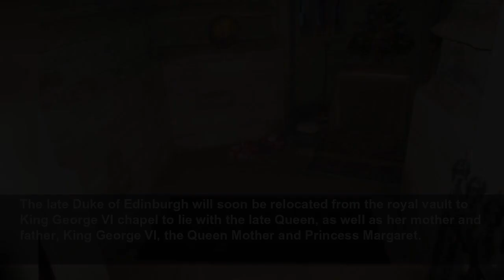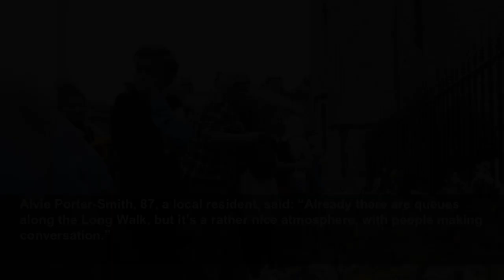Royal vault: Inside the burial chamber that houses 25 royals - Who is buried there?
Royal vault: Inside the burial chamber that houses 25 royals - Who is buried there? - Prince Philip among royals buried in Windsor...
The Independent
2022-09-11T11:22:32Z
Prince Harry arrives at Aberdeen airport
Prince Harry leaves Balmoral Castle following Queen Elizabeth II's death
Last Night of the Proms 'Auld Lang Syne'
Karine Jean-Pierre finds out Queen Elizabeth II has died during question from Peter Doocy
Queen Elizabeth II gets excited at seeing cows in resurfaced clip
What happens at the Queen's state funeral?
Black cabs line up outside Buckingham Palace to pay respects to Queen Elizabeth II
Queen Elizabeth II's playful moments
Mourning Britons sing national anthem outside Buckingham Palace following news of Queen's death
Joe and Jill Biden meet Queen at Windsor Castle
Though she will be buried in Windsor, she will not be laid to rest in the royal vault which is currently home to 25 members of the royal family.
The late Duke of Edinburgh will soon be relocated from the royal vault to King George VI chapel to lie with the late Queen, as well as her mother and father, King George VI, the Queen Mother and Princess Margaret.
The royal vault lies beneath St George’s Chapel in the Windsor grounds and has housed royals in their final place of rest since the 15th century.
Royals are traditionally lowered into the vault through an opening in the floor of St George’s Chapel.
The royals who are still buried in the royal vault are:
Meanwhile, thousands of mourners lined the streets on Sunday to bid farewell to the only Queen they have ever known, shedding tears as the royal cortege passed the streets of Ballater, a quaint town the late Queen cherished so much.
The wreath on the coffin has been made up of flowers from the Balmoral estate including sweet peas - one of the Queen’s favourite flowers - dahlias, phlox, white heather and pine fir.
Well-wishers who had waited patiently for the opportunity to pay their respects bowed their heads while others saluted as the hearse drove slowly by.
Afterwards, Margaret MacKenzie, from Inverness, said: “It was very dignified. It was nice to see that a lot of people came out to support and pay their respects.”
Meanwhile, hundreds of miles from the Queen’s funeral procession, a sea of people gathered at Windsor Castle on Sunday morning.
Former soldiers were among those seen paying their respects.
Alvie Porter-Smith, 87, a local resident, said: “Already there are queues along the Long Walk, but it’s a rather nice atmosphere, with people making conversation.”